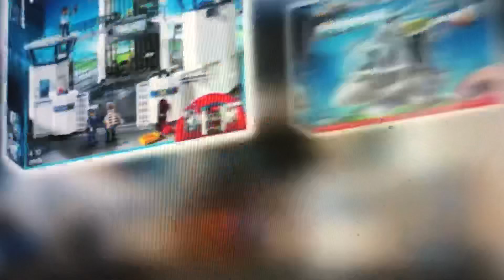10 August 2019